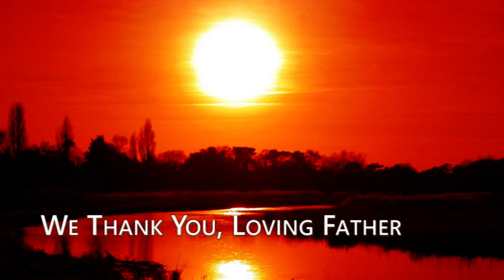We Thank You, Loving Father